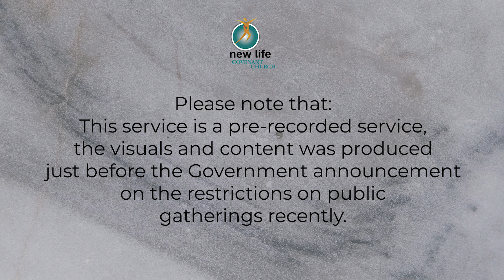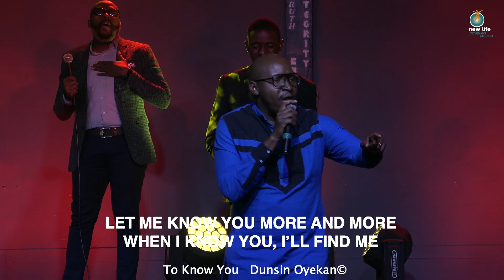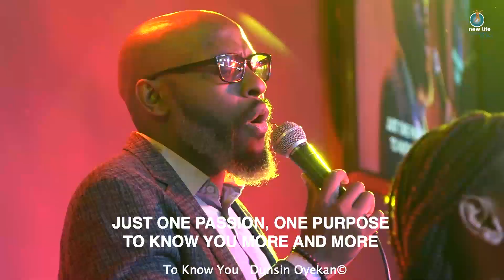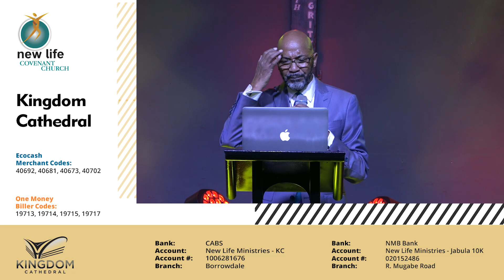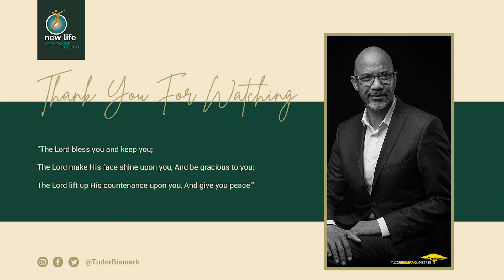SEEING VICTORY - Bishop Tudor Bismark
Bishop Tudor Bismark and New Life Covenant Church welcome you for the finale of the “Seeing the Kingdom Series” with “SEEING VICTORY”.

Scriptures:
1 John 5:4
1 Chronicles 29:11

The service will be broadcast tomorrow, Sunday 4 July at 0900 CAT. You can view the broadcast on Facebook Live at Tudor Bismark Ministries or on YouTube at Tudor Bismark.